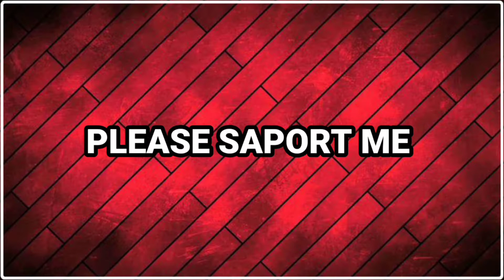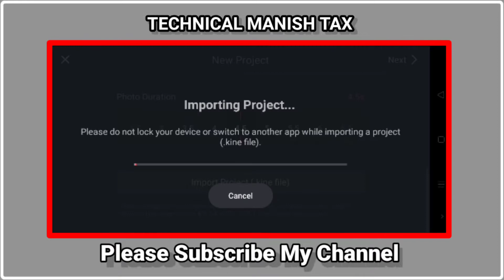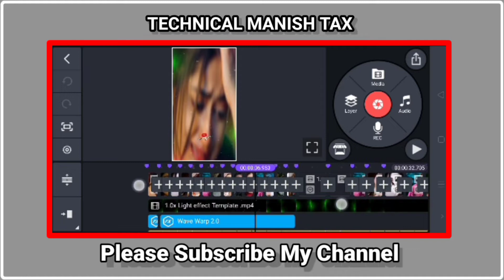Bhojpuri song sad status editing sad bhojpuri DJ status Kise banay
Bhojpuri song sad status editing sad bhojpuri DJ status Kise banaye @MANISH DARK

DON'T FORGET

               🌹🌹 Follow Me 🌹🌹.

This is ranking of youtube Keyboard

Is video me main bataya hu ki Kinemaster app me Full Screen New 2022  Bhojpuri Dj Status status editing  kaise banate hai bahut hi aasani se sikhya hu

YOUR QUERY 👇👇👇
Bhojpuri DJ status editing
bhojpuri DJ status video Kise banaen
how to make bhojpuri DJ status editing in kinemaster
new trending bhojpuri status Kise banaye